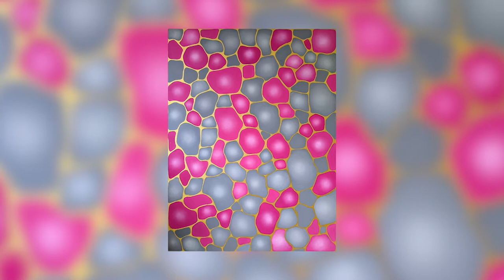Can paintings give us energy? Maja Gackowska speaks about her project!